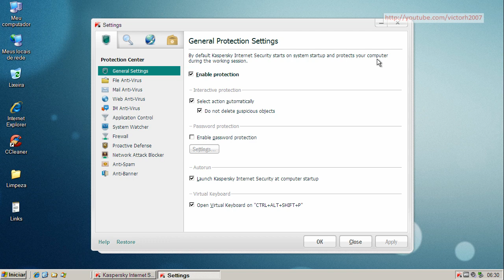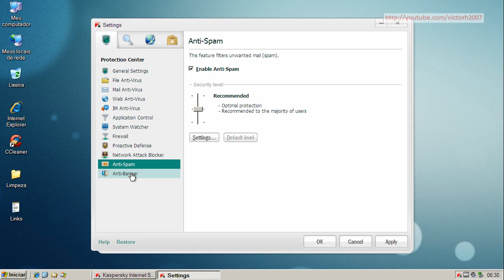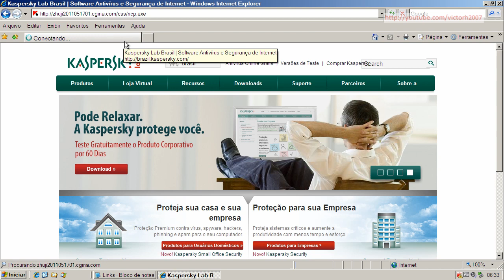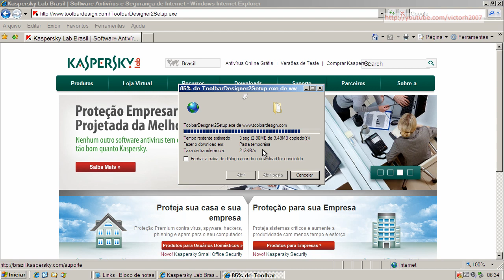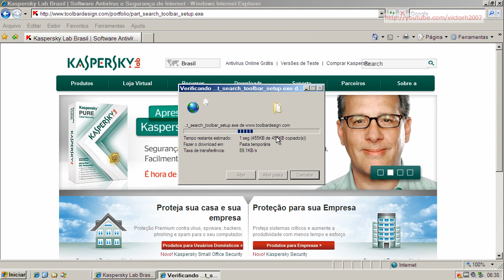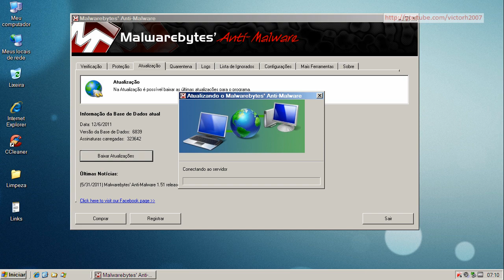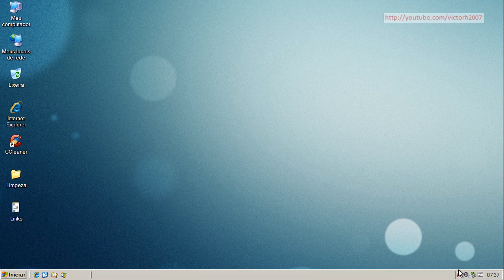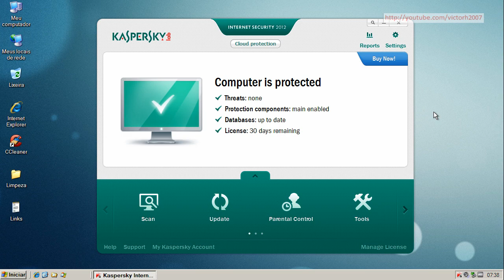Kaspersky Internet Security 2012 - Reteste (Retest)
Neste reteste o Kaspersky Internet Security 2012 tem a sua configuração básica alterada e é novamente exposto a novos vários links contendo arquivos nocivos. São avaliadas a sua capacidade de detecção e eliminação destes agentes.

On this retest Kaspersky Internet Security 2012 is exposed again to many malware links. Test evaluates its capacity of detection and elimination of these threats.